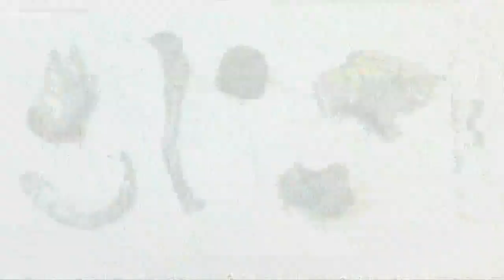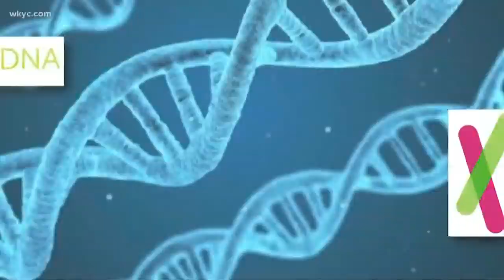DNA tests have been ordered for mysterious human bones found in Huron County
72 human bones that were discovered will be tested at a forensic lab and compared to other DNA profiles. A new owner found the remains back in 2016.